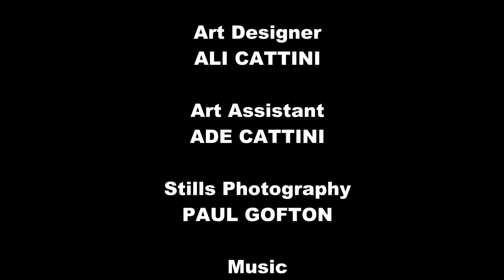HIMSELF TO HIMSELF by Steven Lancefield (2015)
A suburban couple describe how their mild mannered neighbour turned out to be a serial killer...